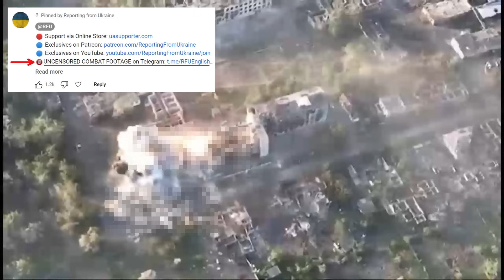Jún. 20: HOPPÁ. Az ukránok az oroszok felmentő egységeit IS CSAPDÁBA CSALJÁK VOVCSANSZKBAN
Ma újból a harkivi területen történő eseményekkel foglalkozunk.

A helyzet Vovcsanszkban továbbra is ellentmondásos: heves utcai harcok folynak, melyben mind az ukrán, mind az orosz erők egyaránt a település északi részének ellenőrzéséért harcolnak.

Az összecsapások a városban különösen az összeszerelő üzem környékén intenzívek. Itt egy több száz fős orosz csoportot vágtak el a hátországtól. Az ukrán géppuskaállásokból teljes ellenőrzés alatt tartják a környéket, megakadályozva minden a bekerített terület felmentésére irányuló orosz kísérletet. Az agresszor a jelentések szerint új egységeket telepített a térségbe, köztük a csecsen un. "Aida" erőket, hogy különböző irányokból, különösképp a "kettes számú iskola" és a "hatos számú óvoda" felől próbáljanak előrenyomulni. Erőfeszítéseik ellenére ezek a próbálkozások sikertelenek maradtak az ukrán tüzérség és az FPV drónok tevékenysége miatt. Míg az elszigetelt csoport drónok segítségével történő ellátására tett orosz kísérletek korlátozott sikerrel jártak, addig a gyalogsággal és páncélozott járművekkel folytatott felmentő akciók kudarcot vallottak.

Egy a térségben tartózkodó orosz katona szerint a harcok olyan intenzívek, hogy a két oldal harcosai néha nem is több tíz méterre, hanem csupán néhány méterre vannak egymástól. Az is előfordul, hogy ugyanabban az épületben, csak annak különböző emeletein tartózkodnak. Ilyen körülmények között gyakran fordul elő baráti tűz is, ideértve köztük a légibombázást is.

Az elsődleges orosz cél a logisztikai kapcsolat kiépítése az az összeszerelő üzemmel. A támadók abban reménykednek, hogy ebből a pozícióból sikerülne felszámolniuk az ukránok logisztikai ellátását mely az összszerelő üzem közelében található három hídon keresztül folyik. Többszöri sikertelen kísérlet után a legújabb hírszerzési információk szerint az orosz erők most azokat az ukrán csapatokat próbálják meg kiszorítani, amelyek délebbre lévő pozíciókat ellenőriznek, ezáltal teremtve meg a kapcsolatot az elzárt csoporttal.

Északon a legfrissebb jelentések szerint az ukrán erők újabb gyalogsági támadásokat hajtanak végre a "Citadellától" északnyugatra, a park területének közelében. Ez a manőver arra utal, hogy az összeszerelő üzem felmentéséért harcoló orosz egységeket is megpróbálják bekeríteni. A közelmúltban készült geolokációs felvételeken láthatunk egy orosz támadást, amely során orosz gránátvető drónok többször dobtak le gránátot az ukrán csapatokra a Korolenka utca mentén. A felvételek első néhány másodpercében látható, ahogy a drón az utcán halad előre a támadás területe felé, a felső részen pedig a citadellához tartozó néhány épület látható. Az ukrán előrenyomulást nagyban akadályozza a házak és épületek tömeges pusztulása, ami miatt nagyon kevés olyan hely maradt, ahol menedéket lehet találni. A képek tanúsága szerint az ukrán erők már mintegy kétszázötven métert haladtak előre a Korolenka utca mentén a "Citadella" sarkától, így már csak kevesebb mint kétszáz métert kell megtenniük ahhoz, hogy elérjék azt a területet, ahol az északról érkező utakkal keresztezik egymást. A támadásról készült teljes, cenzúrázatlan felvételeket Telegram csatoránkon nézhetitek meg. A link a video leírásában található.

A város ezen részén lévő utcák elrendezésének elemzése arra enged következtetni, hogy amennyiben az ukránok el tudnak érni a parktól a Korolenka utca mentén a Travnia utcai kereszteződésig és tűz alatt tudják tartani a környéket, akkor elvágják az oroszok utánpótlását dél felé, ami egy sokkal nagyobb katlant hozna létre, mint ami már az összeszerelő üzemnél kialakult. Mindenesetre ezek a friss előrenyomulási adatok egyértelműen jelzik, hogy a Vovcsa folyótól északra lévő ukrán erők ellátása folyamatos.

Az ukránok e mellett továbbra is masszív támadásokat folytatnak tüzérséggel és GBU-39-es irányított bombákkal. Az oroszok válaszul fokozták az FPV drónjaik használatát. Mindkét fél az ellenséges logisztikára és egymás járműveinek levadászására koncentrál. Ez a Vovcsanszkért folytatott harc kritikus tényezője.

A legújabb geolokalizált felvételek folytatólagosan intenzív tűzpárbajt és bombázásokat mutatnak. Az első videón az ukrán 116-ik gépesített dandár felderítő és célmeghatározó tüzérségi egysége, a Khorne csoport sikerrel támad meg egy ATGM-állást az összeszerelő üzem komplexumában álló egyik épület ablakában. A második videón egy pusztító irányított bombatámadás látható az összeszerelő üzem egy másik épülete ellen. A felvételek a nyugati gyártású irányított bombák rendkívüli pontosságáról tanuskodnak.